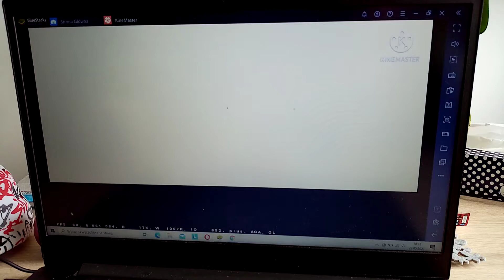Nowa czołówka STUDIA - LOTTO od 7 odcinka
Dzisaj idę do komunii świętej